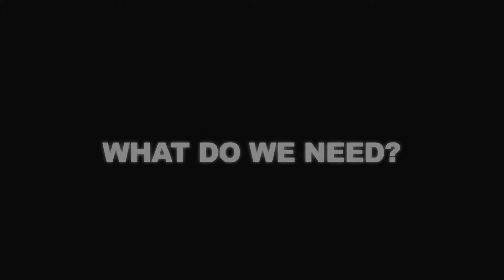Back to the Moon ! / Nouvelle Lune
bande annonce d'un docu que j'ai réalisé, le retour de l'homme sur la Lune ? diffusé sur Arte et Radio-Canada en 2008.
Teaser documentary aired in 2008, Radio-Canada & Arte, filmed at Nasa's test camp on Devon Island, Canada.